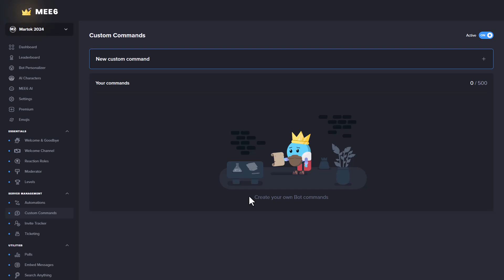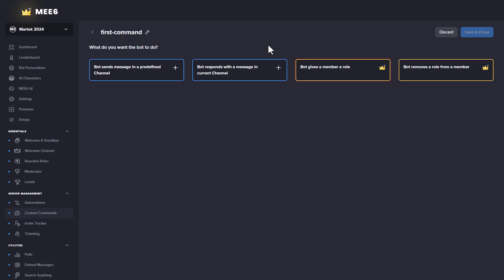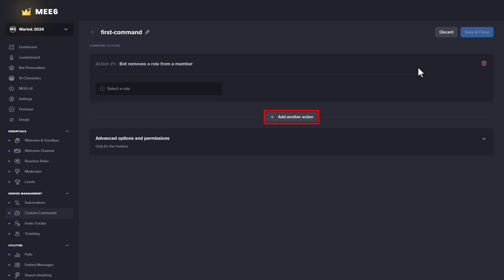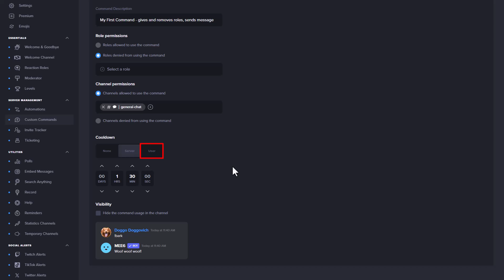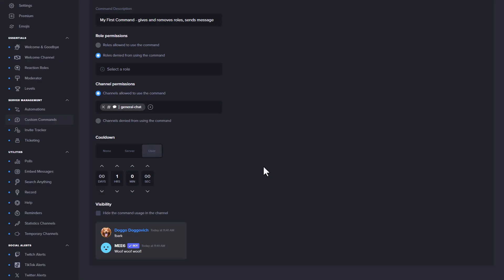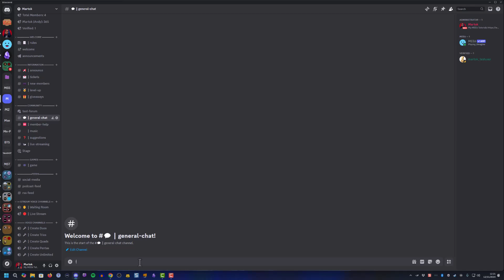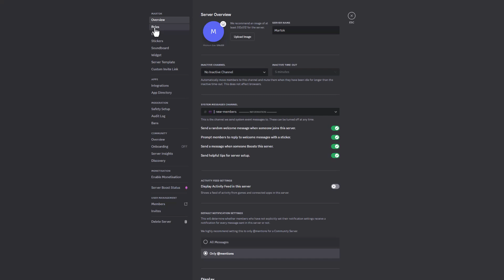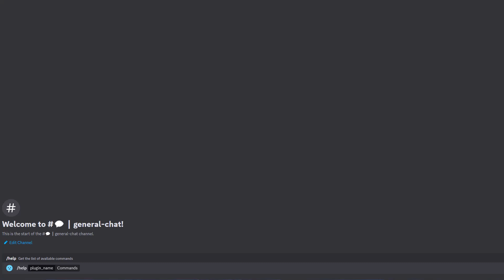Managing MEE6 - Custom Commands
This MEE6 tutorial looks at Custom Commands, how to create them and what they can do. It also looks at several Custom Commands examples that could be used in your Discord server.

00:00 Introduction
00:22 The Custom Commands Plugin
00:45 Creating a Custom Command
00:50 Naming a Custom Command
00:59 Custom Command Actions
01:17 Custom Commands - Basic Options
01:25 Bot sends message in predefined Channel
01:46 Random pick message option
02:09 Bot responds in current Channel
02:18 Private message option
02:37 Bot gives a member a role
02:54 Bot removes a role from a member
03:05 Add Another Action
03:30 Custom Command Variables & Arguments
04:03 Advanced Options and Permissions
04:06 Command Description
04:18 Role and Channel Permissions
05:04 Custom Command Cooldown
06:00 Custom Command Visibility
06:16 The Custom Command List
06:29 Custom Command Prefix
06:47 Changing the Custom Command Prefix
07:03 Custom Command Examples
07:07 Information Embeds
07:32 Simple Report System / Feedback System
08:04 Say / Chat
08:42 Random Number Generator
08:59 Hug
09:14 Random Action Messages
09:32 Self-Assigned Colour Roles
10:26 Listing Custom Commands in the Server
11:14 Wrap-Up